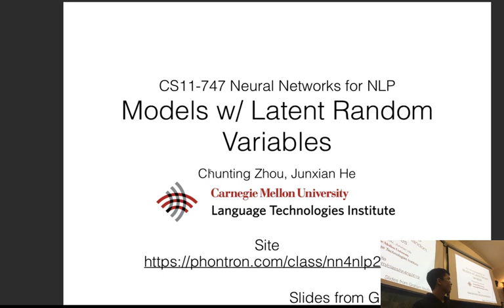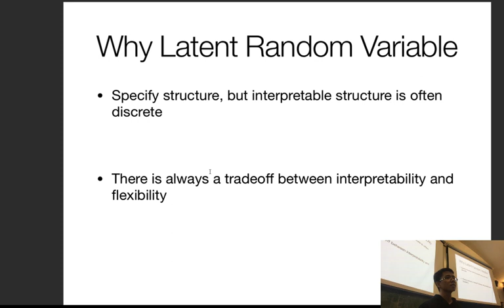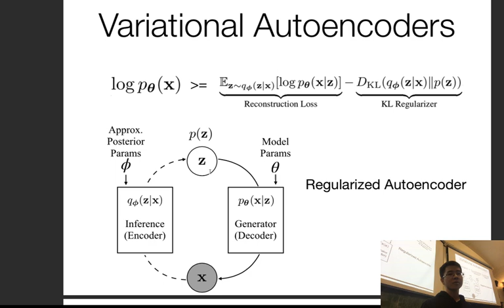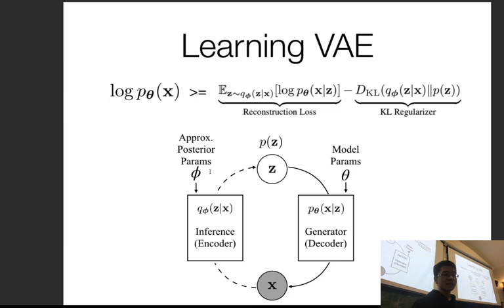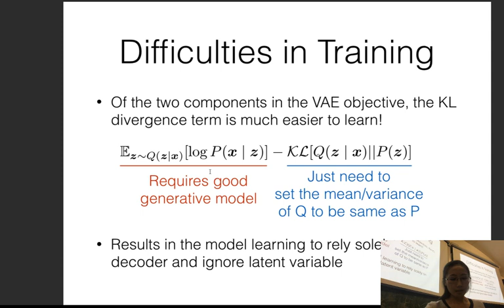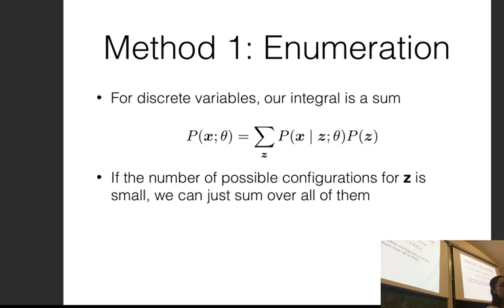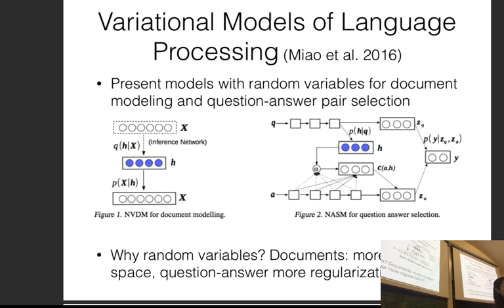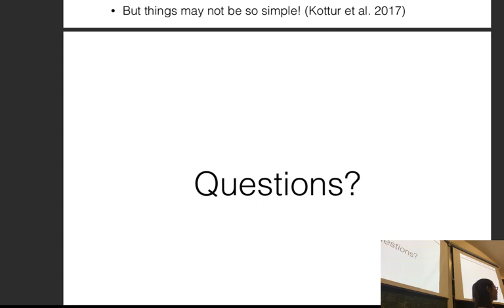CMU Neural Nets for NLP 2019 (14): Latent Random Variables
This lecture (by Chunting Zhou and Junxian He) for CMU CS 11-747, Neural Networks for NLP (Spring 2019) covers:

* Generative vs. Discriminative, Deterministic vs. Random Variables
* Variational Autoencoders
* Handling Discrete Latent Variables
* Examples of Variational Autoencoders in NLP